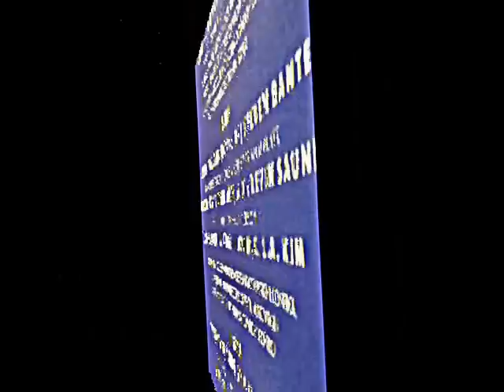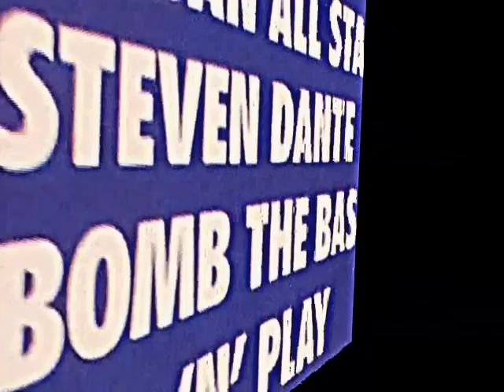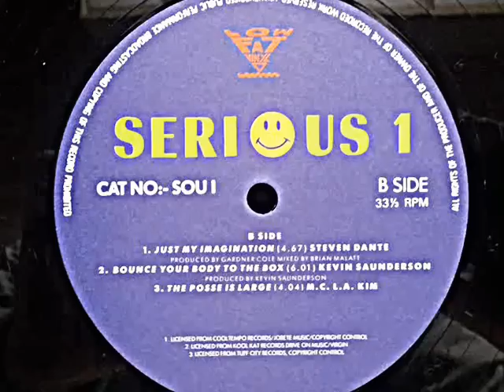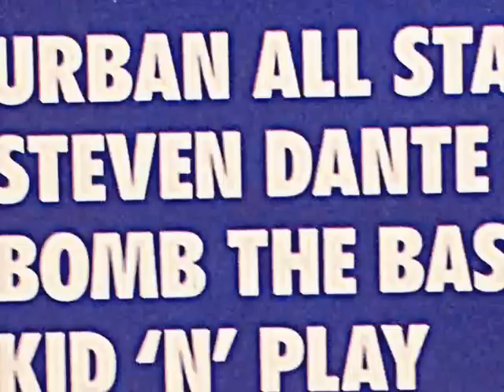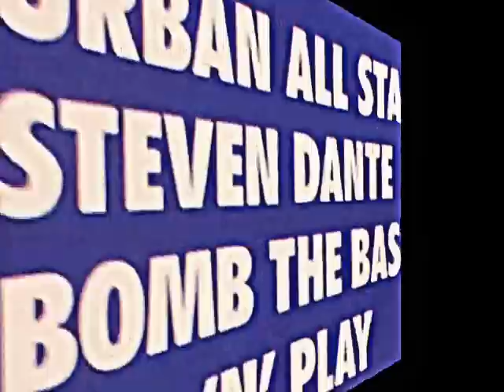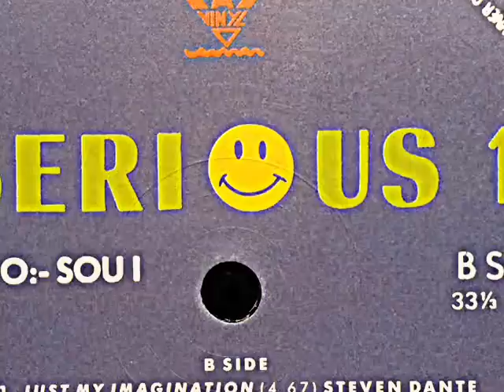STEVEN DANTE. "Just my imagination". 1988. vinyl full track lp rec. "Serious 1".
STEVEN DANTE.
"Just my imagination". 1988. vinyl full track lp rec. "Serious 1".
Rough Trade Records. UK edition.

misummergrooves. misummergroovesblog.